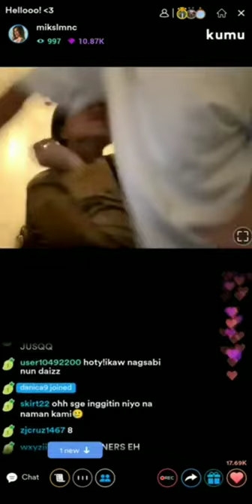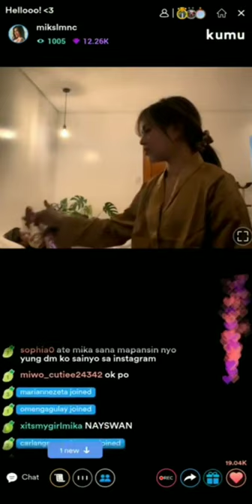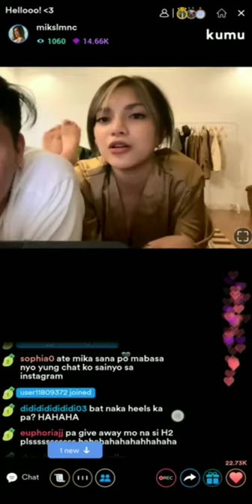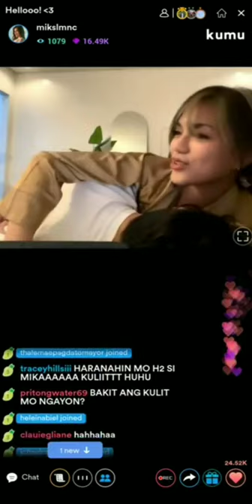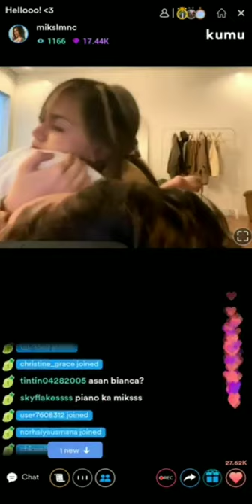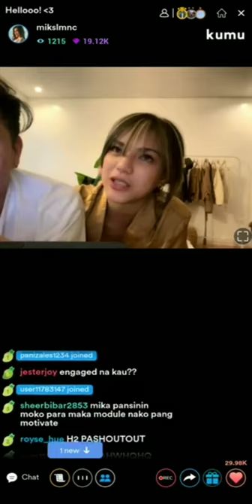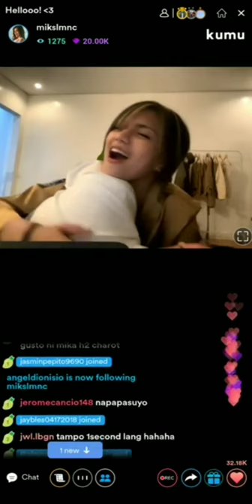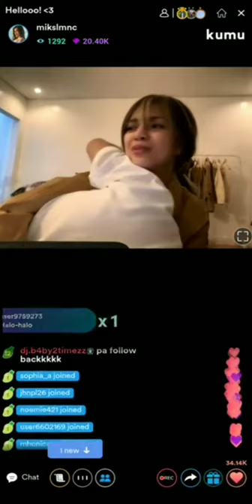MIWO LIVE / LIVE NA KA SWEETAN / MIKA AT H2WO